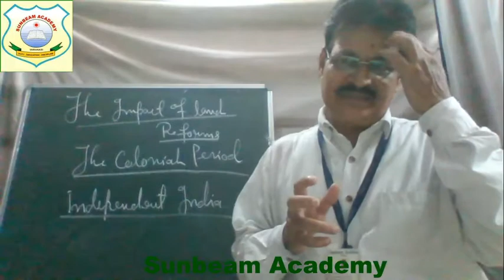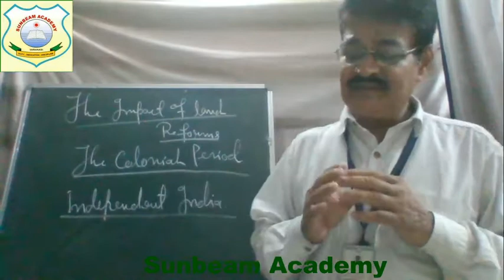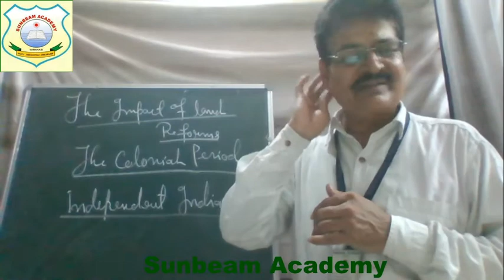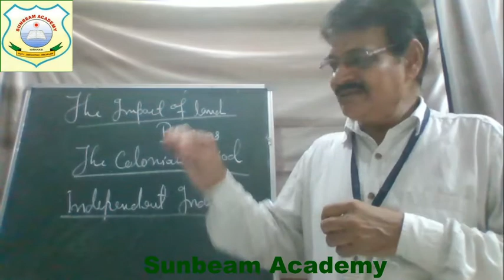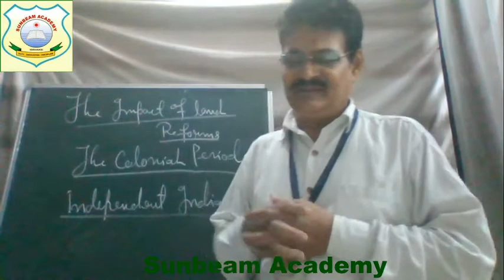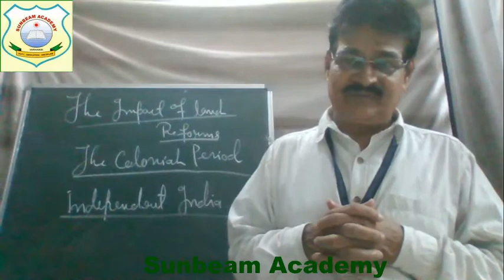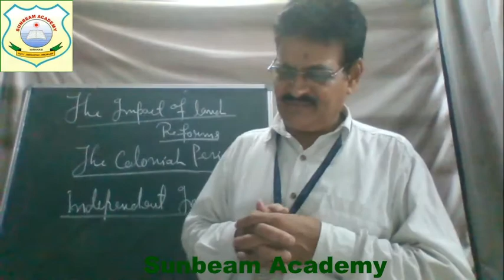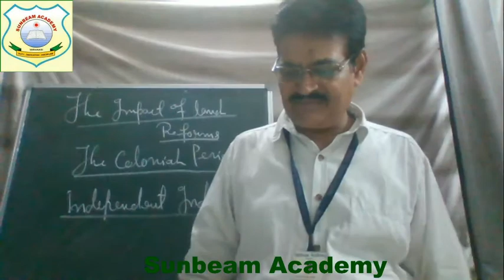Class XII Sociology Impact of Reforms the Colonial Period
Date - 15 July 2020, Time - 10:45 AM by R.D. Singh